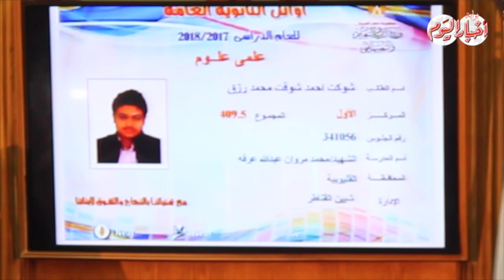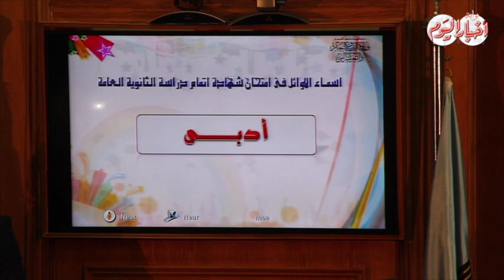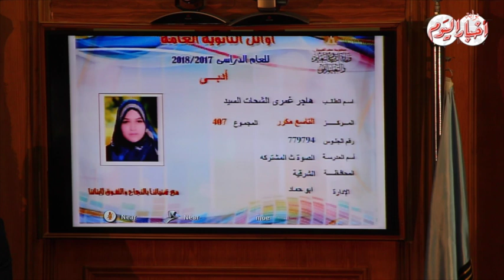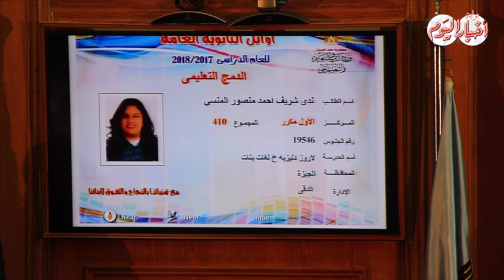أخبار اليوم | إعلان نتائج اوائل الثانوية العامة